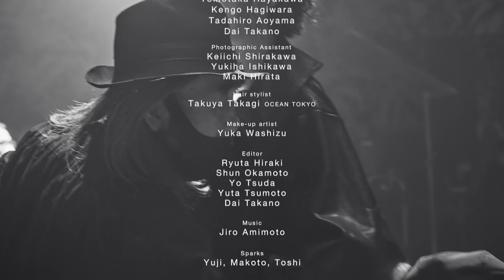YOHJI YAMAMOTO - FALL WINTER 2021 / 22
Yohji Yamamoto Fall Winter 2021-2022 womenswear fashion show at Paris Fashion Week FW21 RTW (March 5, 2021). Photos